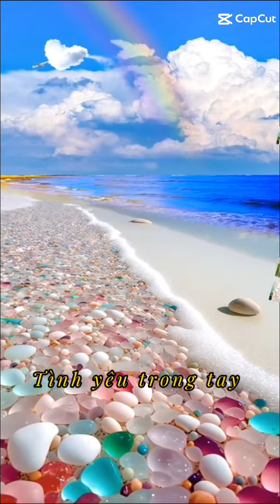朋友成員Yu Ling的抖音影片欣賞歡迎加入台灣社交舞國標舞聯誼網